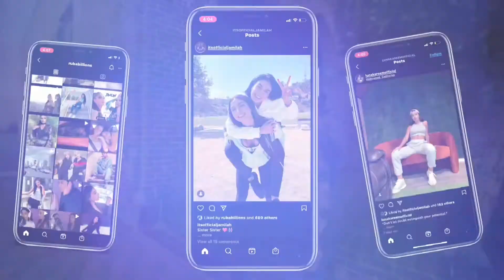BTS PHOTOSHOOT MONTAGE with Jamilah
Video description